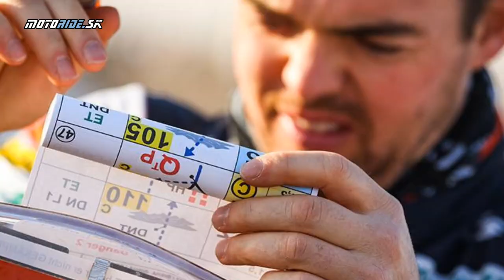MR Blog: Dakar 2022: Sam Sunderland získal titul pre Gas-Gas, Svitko po výmene motora 12 motoride.sk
Dokázal to! Vo veku 32 rokov získal Sam Sunderland svoj druhý titul na Dakare päť rokov po svojom prvom triumfe v roku 2017. Je to prvé víťazstvo pre Gas Gas, ktorý Sunderlanda získal fakt na poslednú chvíľu v decembri 2021. Je to úľava pre Rakúšanov, ktorí sú za konštrukciou červenej značky (KTM vlastní Gas Gas), ktorí po dvoch rokoch vytrhli Dakrský titul Honde. Pablo Quintanilla obsadil druhé miesto pre Honda-HRC a Matthias Walkner bude reprezentovať KTM na spodnom stupni pódia.

Štefan Svitko dojazdil poslednú etapu na 11 mieste celkového poradia len s 9 sekundovým náskokom. Avšak potom prišla penalizácia 1 min a pre Števa to znamenalo posun na 12. miesto celkovo...